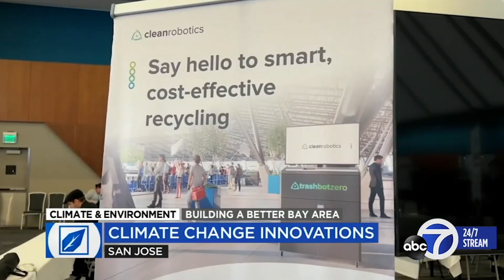VERGE 23: The leading climate tech event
VERGE 23 is the leading climate tech event accelerating solutions to the most pressing challenges of our time. It is the centerpoint of gravity for the climate community — leaders from business, government, solution providers and startups — working together to address the climate crisis.